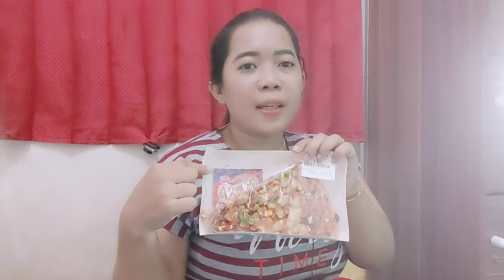Roti Pizza Vs Bon Cabe Level 10 || Apa Yang Terjadi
penasaran dengan bon Cabe level 10
nih guys ,,,,